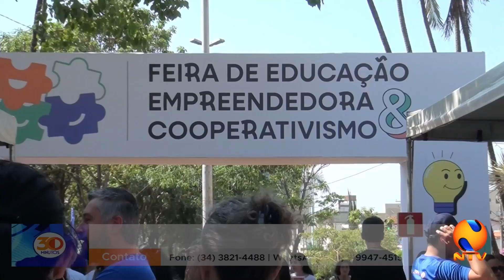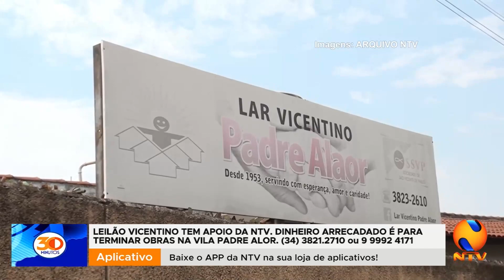30 MINUTOS 20 11 2023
Ação, que tem apoio da NTV, é para angariar dinheiro para término de obras na Vila Padre Alaor. Estudantes, professores e ativistas fazem caminhada por Patos de Minas na luta contra preconceito e racismo. Hoje tem decisão entre Mamoré e Guarani na tela da NTV.